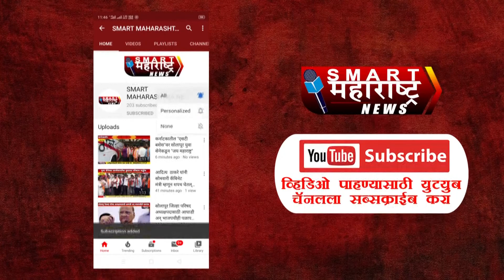मा.उपमहापौर दिलीप भाऊ कोल्हे व शिवधनमोटर्सचे शहाजी ढोले यांच्या हस्ते सहकुटुंब गणरायाची आरती संपन्न